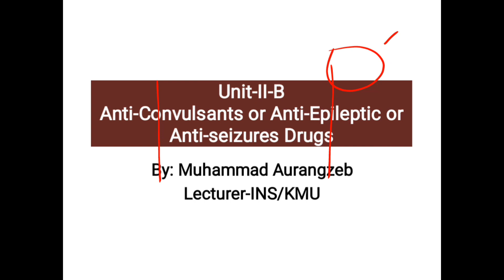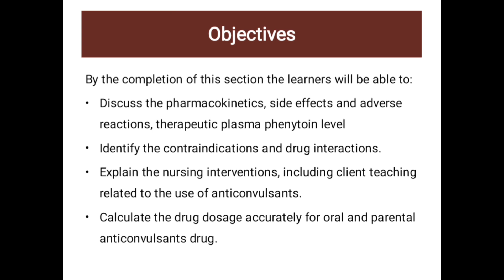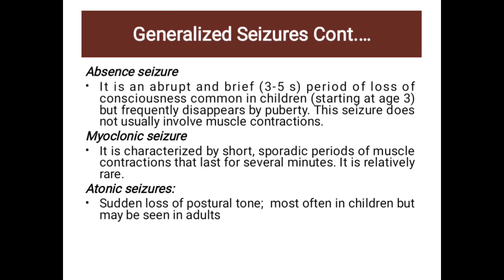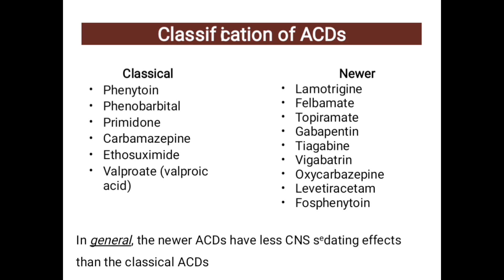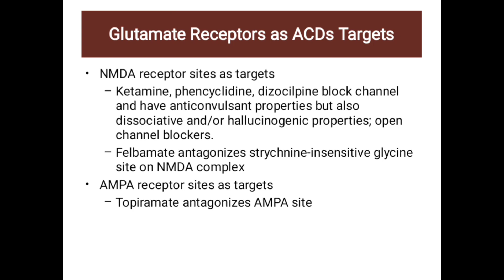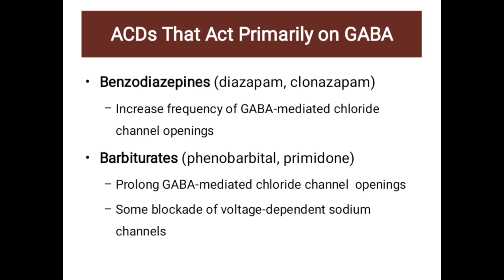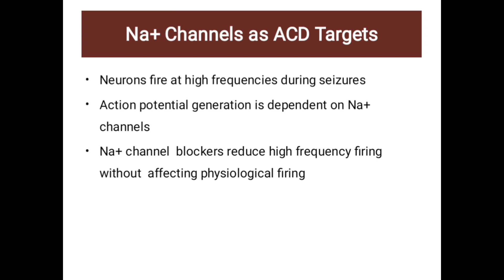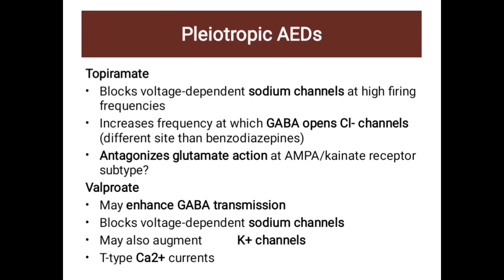Anti-epileptic Drugs Chapter:2B part:1 Pharmacology BSN Four semester kmu slides in pashto